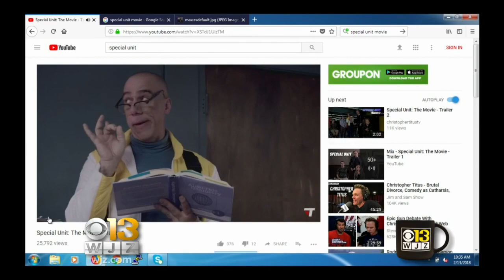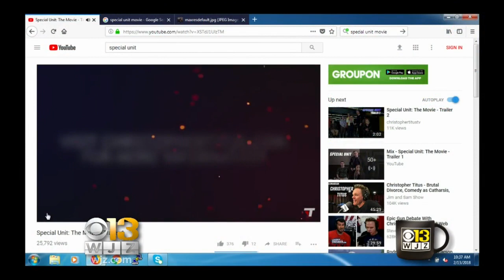Coffee With Michael Aronin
Linh and Marty talk with comedian Michael Aronin who recently had a film come out on iTunes called "Special Unit."